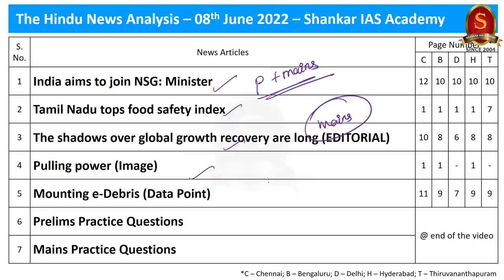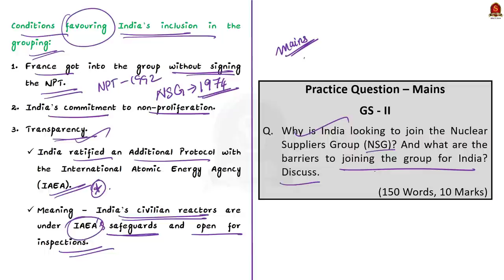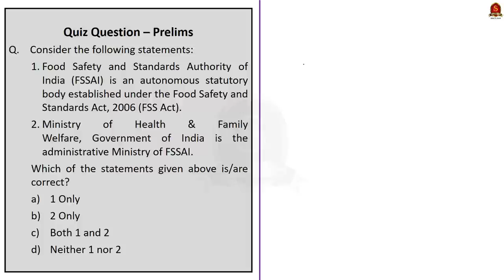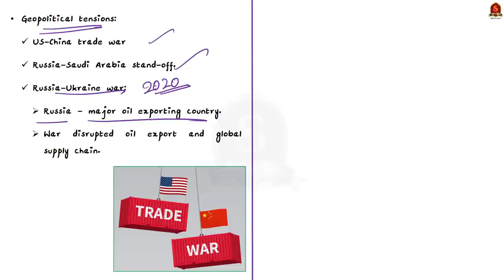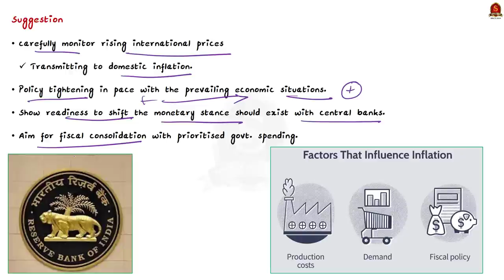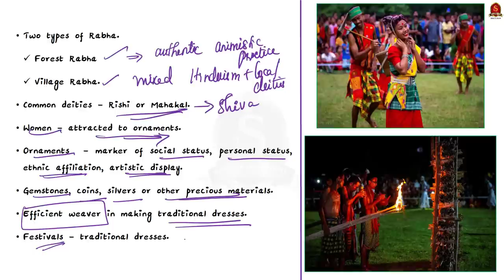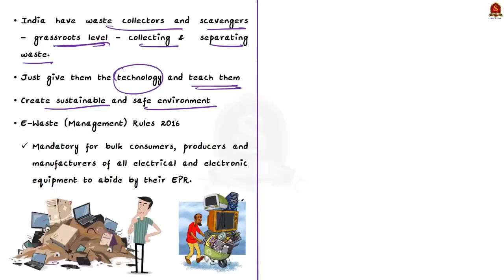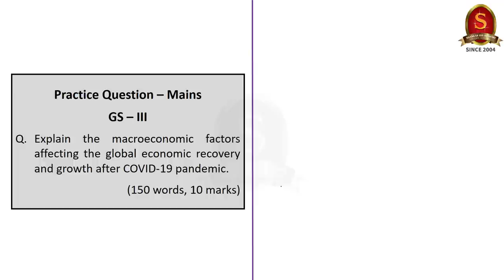The Hindu Daily News Analysis || 08th June 2022 || UPSC Current Affairs || Prelims'22 & Mains'22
Handwritten Notes:
b. Double Page Notes -
Time Stamping
►►Introduction - 00:00
►►List of Topics – 00:10
1. India aims to join NSG: Minister - 00:40
2. Tamil Nadu tops food safety index - 07:25
3. The shadows over global growth recovery are long (EDITORIAL) - 12:07
4. Pulling power (Image) - 24:54
5. Mounting e-Debris (Data Point) - 29:23
6. Prelims Practice Questions - 34:36
7. Mains Practice Questions - 39:00

Important topics such as NSG RabhaTribe StateFoodSafetyIndex E-Debris GlobalGrowth Inflation FSSAI BaikhoFestival NuclearSuppliersGroup NPT are vividly discussed in UPSC Civil Services Exam Perspective in this video, with a special Practice cum Revision session in the end.